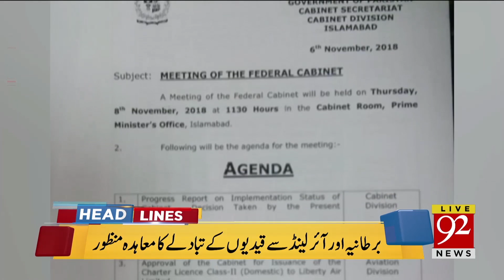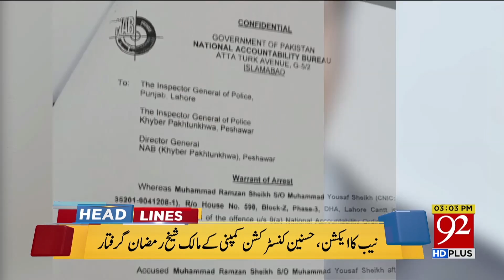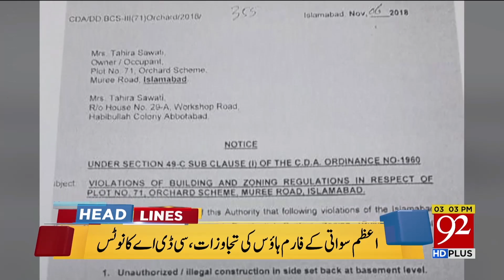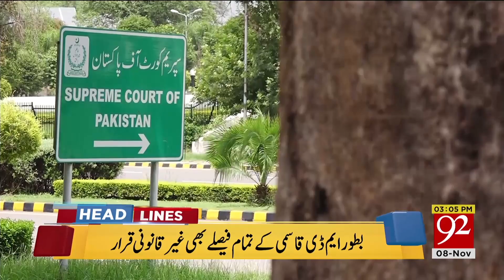News Headlines | 3:00 PM | 8 Nov 2018 | 92NewsHD